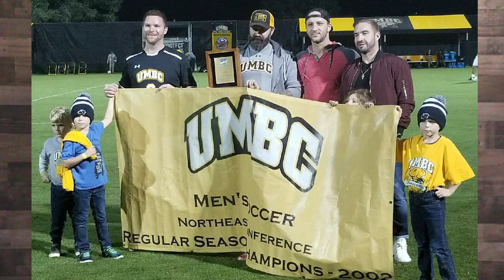MUSIC FANIMAL: Season 1, Episode 24 featuring Andy Marchica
In our final episode of Season 1, Tony Lombardi visits with an accomplished soccer player from UMBC who has a master's degree in Information Systems and puts those skills to use for Exelon. Oh...and he happens to play music that touches his soul -- and it shows. Welcome in Andy "Cheek" Marchica to Fanimal Radio!